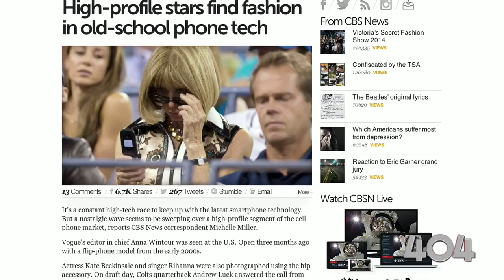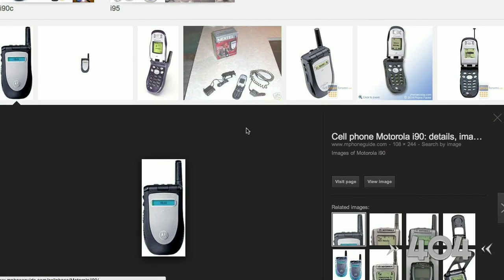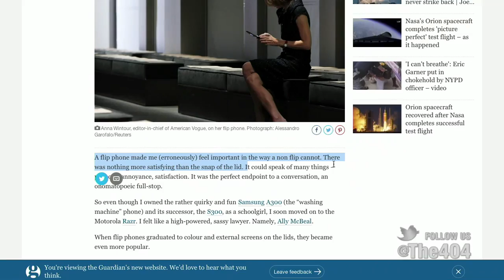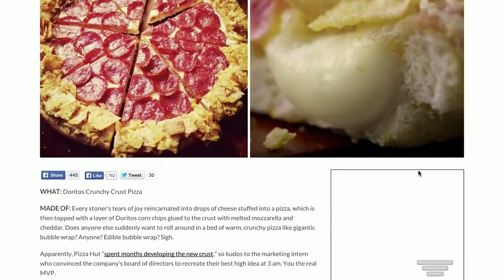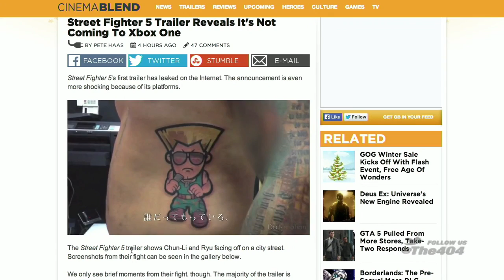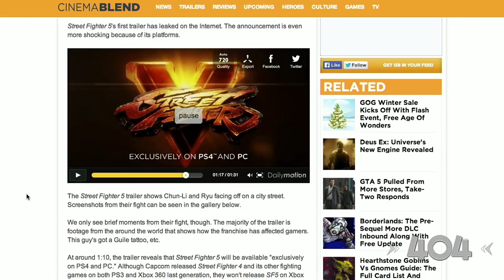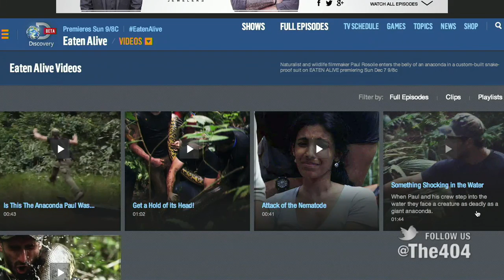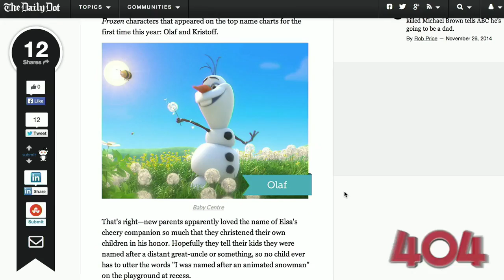The 404 - 1,590: The flip phone returns, Street Fighter 5, Eaten Alive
Today the guys remember what it was like to use a flip phone and why some celebrities have been caught using them recently. Also, they'll try to get to the bottom of a leaked Street Fighter 5 teaser trailer and struggle to find anything redeming about Discovery Channel's "Eaten Alive" show airing this weekend.